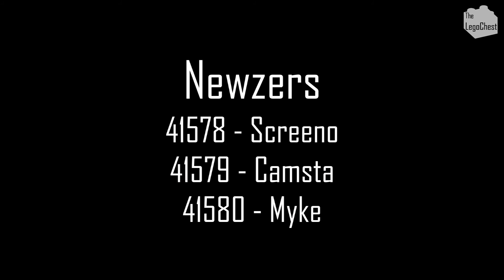LEGO Mixels Series 9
New Series 9 Mixels being released Summer 2016

Trashoz:
41572 - Gobbol
41573 - Sweepz
41574 - Compax

Nindjas:
41575 - Cobrax
41576 - Spinza
41577 - Mysto

Newzers:
41578 - Screeno
41579 - Camsta
41580 - Myke